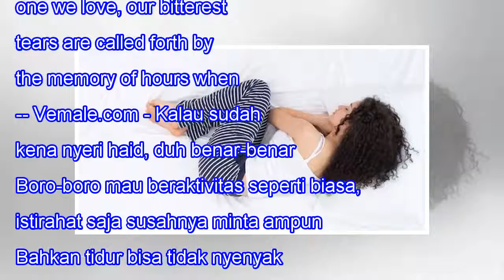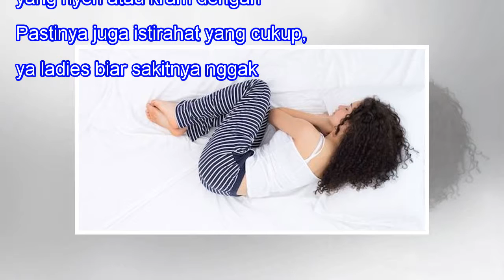Menurut Para Ahli, Begini Posisi Tidur Terbaik untuk Redakan Nyeri Haid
Menurut Para Ahli, Begini Posisi Tidur Terbaik untuk Redakan Nyeri Haid 109SHARES When we lose one we love, our bitterest tears are called forth by the memory of hours when we loved not enough. -- Vemale.com - Kalau sudah kena nyeri haid, duh benar-benar tersiksa rasanya. Boro-boro mau beraktivitas ...